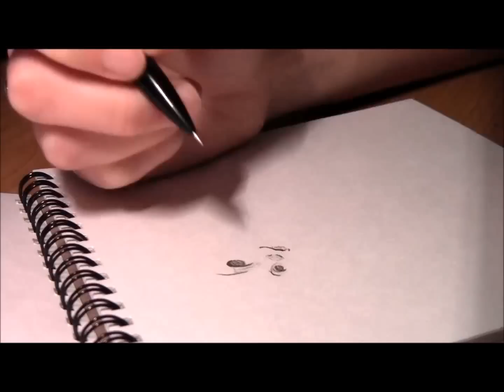Victorian Sailor Moon Speed Draw